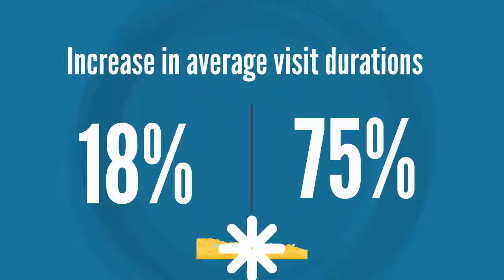Pakistan's Top Leading SocialMediaMarketing & SEOAgency Karachi & Islamabad | Mega Marketing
Pakistan's Top Leading Social Media Marketing & SEO Agency Karachi & Islamabad | Mega Marketing

Do you want to increase your organic search traffic and rise in the search engine rankings? Then get the outstanding Search Engine Optimization services of Mega Marketing Network today and make it happen!